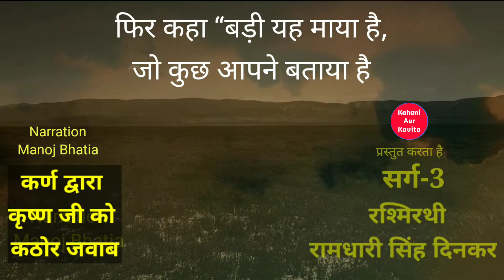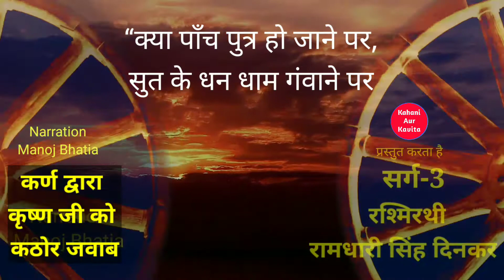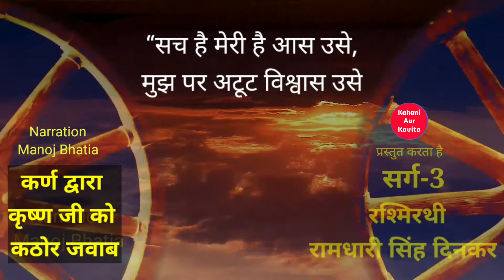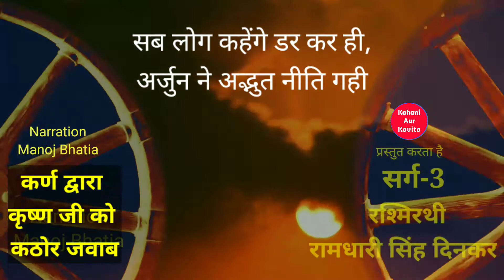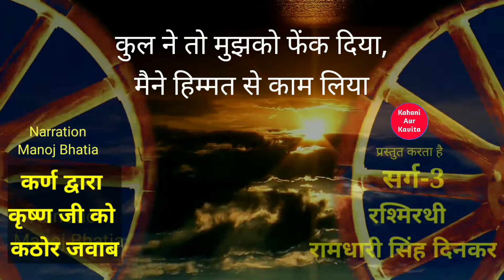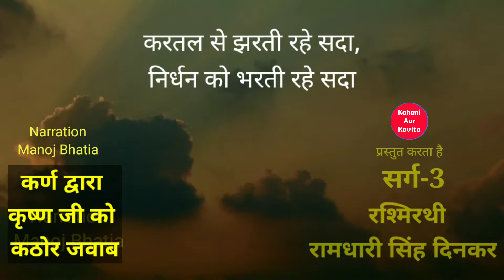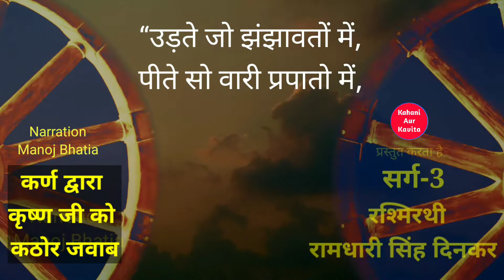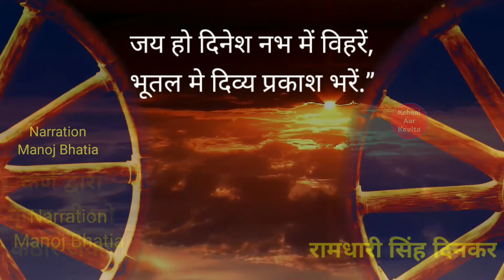Hindi Kavita: Rashmirathi - Ramdhari Singh Dinkar। Sarg 3। Part 4। रश्मिरथी दिनकर। Kahani Aur Kavita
Kahani Aur Kavita Presents Hindi Kavita Rashmirathi - Ramdhari Singh Dinkar Ki Kavita। Sarg - 3। Part - 4। रश्मिरथी - रामधारी सिंह दिनकर की कविता। सर्ग - 3। भाग - 4। Krishan Karan Samvad। Karan Davara Krishan ko Kathor Shabdon Mein Uttar। चैनल - कहानी और कविता। कृष्ण - कर्ण संवाद। कृष्ण द्वारा कर्ण को कठोर शब्दों में उत्तर। Channel- Kahani Aur Kavita. Narration - Manoj Bhatia. KahaniAurKavita.

पुस्तक  के विषय में:
रामधारी सिंह दिनकर जी की 'रश्मिरथी' पुस्तक की मूलप्रति लोकभारती प्रकाशन द्वारा प्रकाशित की गयी है। यह आपके शहर के किसी भी बुक स्टाल पर पर आपको आसानी से मिल जाएगी। पुस्तक Amazon पर भी उपलब्ध है। इस पुस्तक को हम तक पहुचाने के लिए प्रकाशक को आभार एवं हार्दिक धन्यवाद। Amazon Link for Rashmirathi